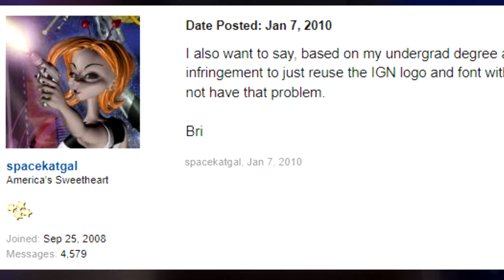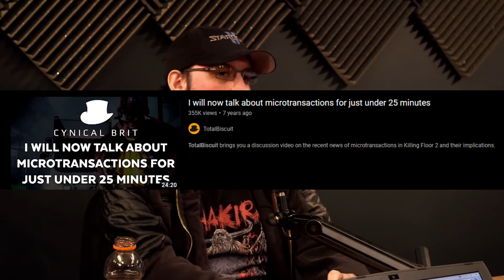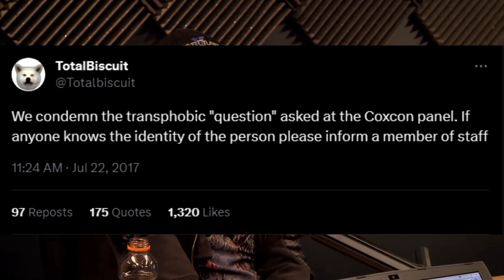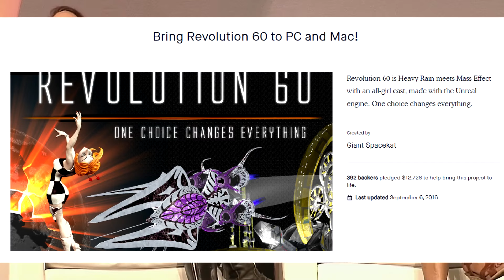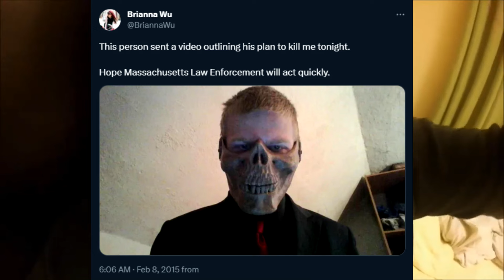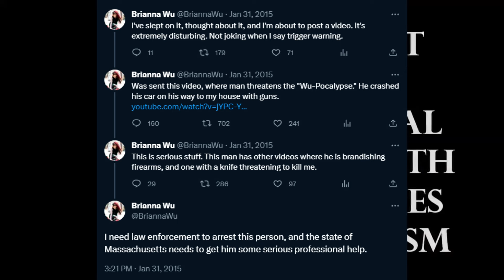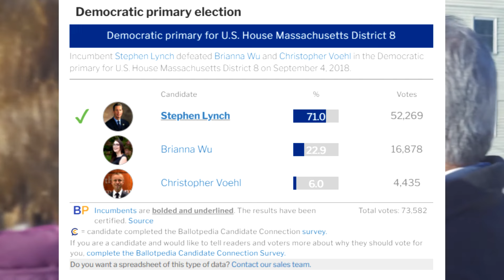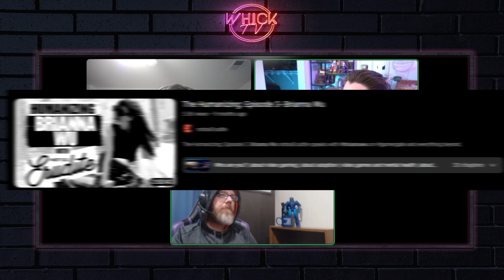Brianna Wu's History of LIES And Scandals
A retrospective deep-dive into Brianna Wu's history of lies, and drama during one of the biggest controversies in internet history, including her run-ins with TotalBiscuit and MDE.